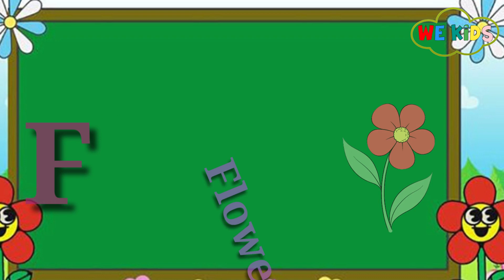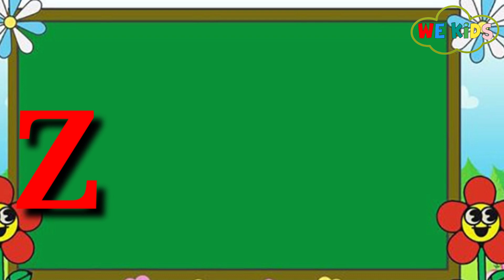Phonics Song for Toddlers A for Apple | Phonics Sounds of Alphabet A to Z |15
Watch and learn ABCD alphabet for kids in a very easy way
Learn ABC Alphabet for Children | Education ABC Nur
Very interesting video watch and learn ABCD alphabet for kids in
2023
A for Apple, B for Ball
Toddlers, Abcd rhymes, Abcd song.
C for Cat , Phonic song for kids/